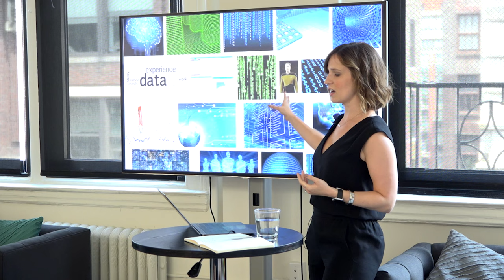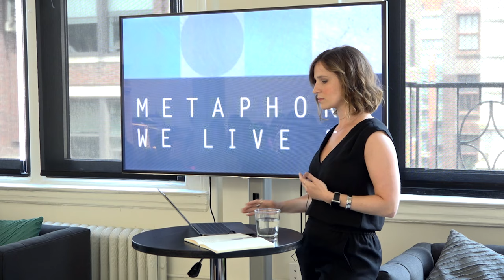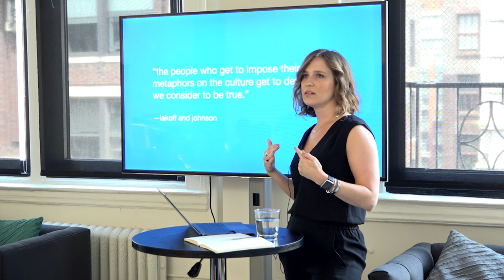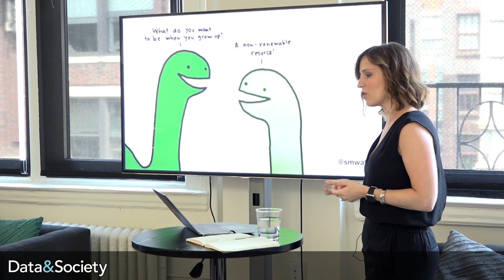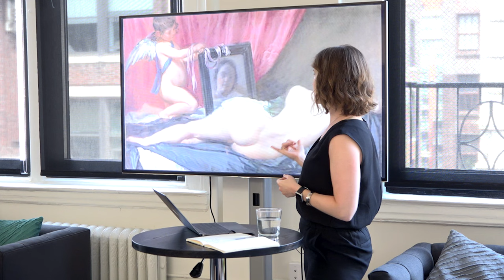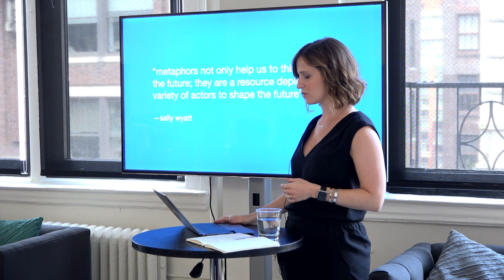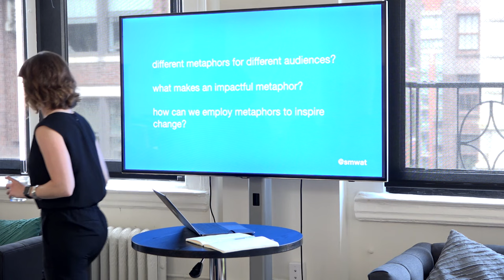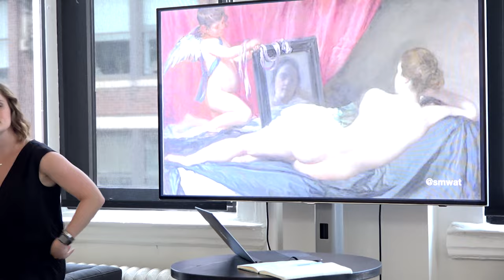Databite No. 43: Sara M. Watson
Sara M. Watson on embodied metaphors for talking about data:

How we think about data — and more importantly what we do with it — will depend on the value systems that our conceptual metaphors capture and reify. Much of the rhetoric surrounding data draws on metaphors that privilege an industrial perspective: “data is the new oil,” “we’re mining the data for insights.” Studying the early adopters of self-tracking technology, Sara M. Watson has identified a set of emerging data metaphors starting from a personal, rather than industrial perspective. In this Databite, Watson will explore how we might reframe metaphors for data in a more personal and embodied context to give us a better way to understand our personal relationships and interests in our personal data and its uses.

Databites are Data & Society’s weekly lunch conversations focused on unresolved questions and timely topics of interest to our community. To request an invitation, please email events at data society dot net.

Intro and outro music tracks by Podington Bear: The Sound of Picture Production Library (soundofpicture.com).